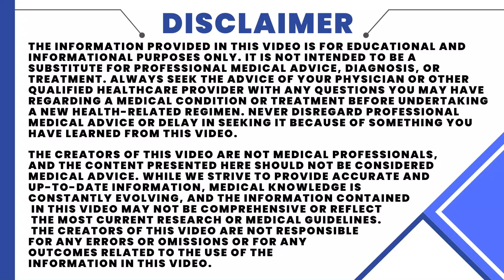Building a Strong Immune System: Habits for Year-Round Wellness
In today's video, we're on a mission to fortify your well-being by sharing essential habits for building a robust immune system year-round. A resilient immune system is your body's best defense against illnesses, and we're here to guide you through practical tips and lifestyle changes to support your immune health. From nutrition and sleep to stress management and exercise, discover actionable steps to boost your immunity. Join us on the journey to year-round wellness!

Immune System Health,
Boosting Immunity,
Strengthening the Immune System,
Immune-Boosting Habits,
Year-Round Wellness,
Building Immunity Naturally,
Immune Support Strategies,
Healthy Immune System Practices,
Lifestyle for Immune Health,
Immune-Boosting Nutrition,
Exercise for Immunity,
Sleep and Immune System,
Stress Management for Immunity,
Resilient Immune System,
Immune Health Tips,
Wellness Habits,
Immunity and Nutrition,
Holistic Immune Support,

About:
Welcome to our Achi info channel! We are passionate about helping people live their healthiest lives through education, inspiration, and practical tips. Our channel features a variety of content, including workout videos, healthy recipes, mindfulness practices, and informative discussions on topics like nutrition, mental health, and disease prevention. We believe that small, sustainable lifestyle changes can make a big difference in how you feel and function, and we're here to support you on your journey to better health.